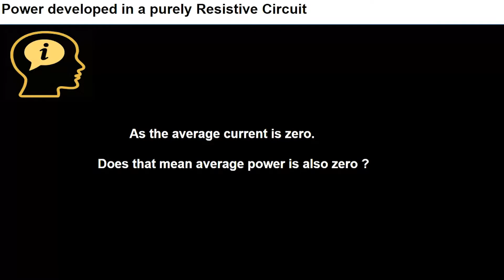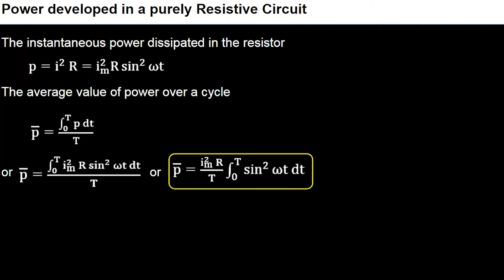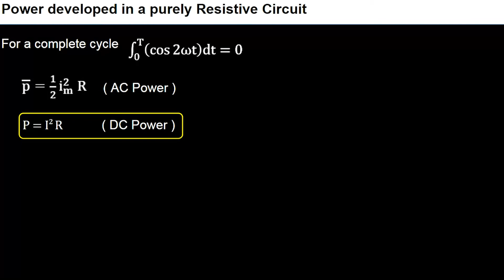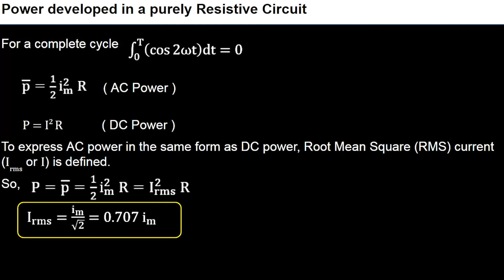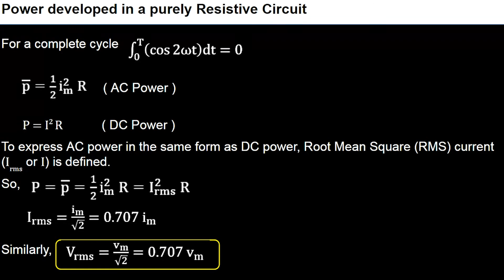3. 12P07.1 CV3 Power developed in a Purely Resistive Circuit